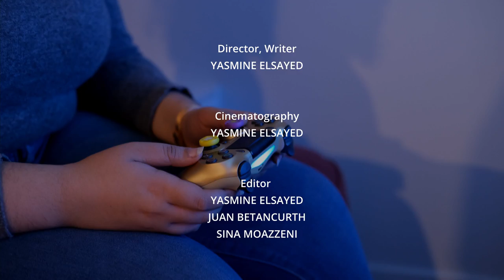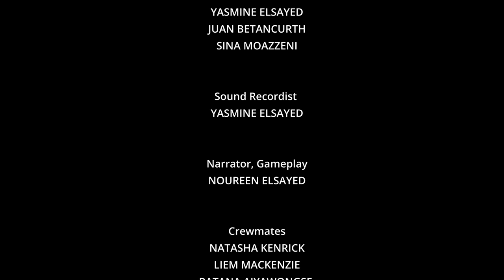Film: A Gamer's Tale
This film was made for Capilano University's Project 1.
Director, writer, editor, sound recordist: Yasmine Elsayed
Additional Editors: Juan P. Betancurth and Sina Moazzini

Narrator and Gameplay: Noureen Elsayed

Original Music in the beginning: John Saffery and Noureen Elsayed

Games played to create this film: Destiny series, Mirror's Edge Catalyst, and Final Fantasy XV
- Developers of Mirror's Edge Catalyst: DICE, Borne Games, EA Mobile, IronMonkey Studios
- Developers of Destiny series:  Bungie Inc, High Moon Studios, Radical Entertainment
- Developers of Final Fantasy XV: Square Enix, SQUARE ENIX CO., LTD., XPEC Entertainment, Umbra, HexaDrive, Streamline Studios

Special Thanks to:
John Cristie
William Morrison
Jack Silberman
Mary Frymire
Michelle Mason
David Geary
Nick Kendall